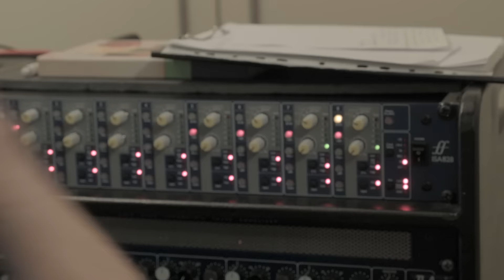Palya Bea - Így készült a Tovább Nő lemez- és képfelvétel - werk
PALYA BEA: TOVÁBB NŐ
VIDEÓSOROZAT ÉS LEMEZBEMUTATÓ KONCERT

- Tovább Nő videósorozat: 2016. január 4-től
- Tovább Nő lemezmegjelenés: 2016. március 8.
- Tovább Nő lemezbemutató koncert: 2016. március 18., Akvárium

Zeneszerző, szövegíró: Palya Bea

Zenészek:
Palya Bea - ének, sansula
Bodóczki Ernő -- nagybőgő
Czirják Tamás -- dob, ütőhangszerek
Gerzson János - oud, buzuki, kalimba, furulya
Szokolay Dongó Balázs - furulya, szaxofon, duda, kaval
Ifj. Tóth István -- gitár

A videót  készítette a Weiss and Salty creative studio.
Kép: Baranya Ákos
Utómunka: Vince András

Menedzsment: Palya Bea Production Kft.

Köszönet az Élmény építészetnek a helyszínért!